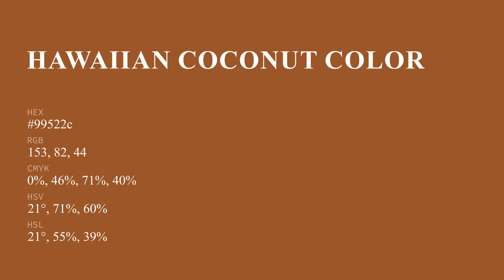Hawaiian Coconut color 99522c hex color - Orange color - Cool color 99522c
What color is Hawaiian Coconut ? 99522c hex color - Orange color - Cool color 99522c

Hex 99522c Color Code is also known as Hawaiian Coconut color.